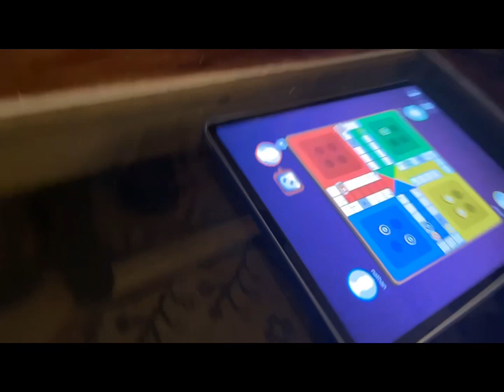fun day with family! || Kali’s Vlogs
Kalis Vlogs 💗

Today my niece came over and we went shopping, played ludo, and made food. We had a lot of fun!